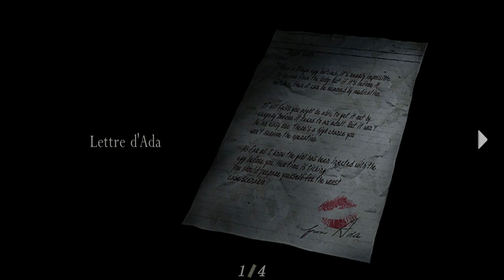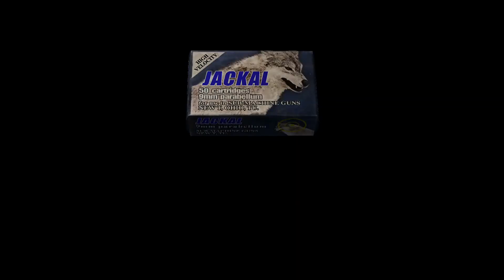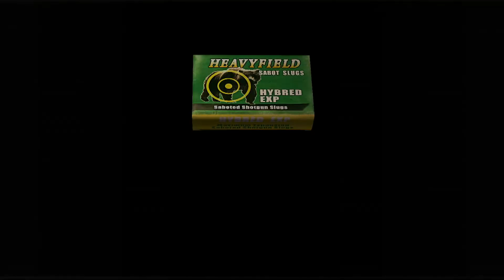Resident Evil 4 | Episode 4-3 - Le petit Wagon de L'enfer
Yo Mina et voici un tout nouveau Let's Play et qui sera sur Resident Evil 4.
L'histoire se déroule six ans après les événements de Resident Evil. Elle met en scène l'agent Leon S. Kennedy, envoyé en Espagne par le gouvernement américain pour sauver la fille du président des États-Unis, kidnappée et retenue en otage par une mystérieuse secte.

Merci.